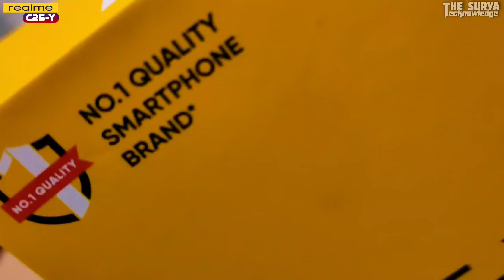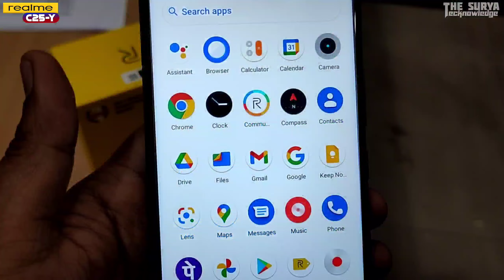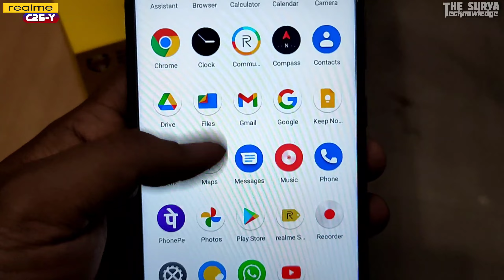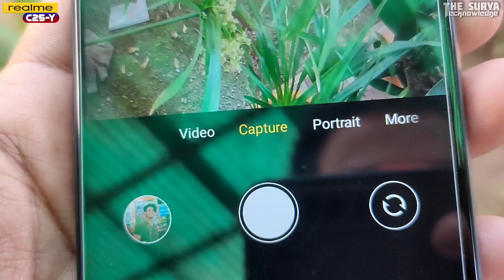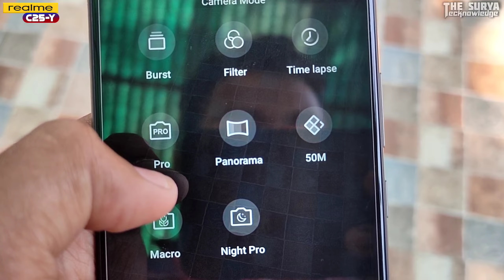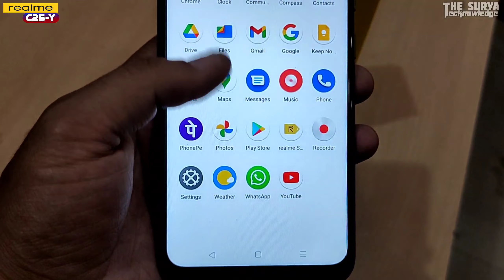realme C25Y Honest Review || Realme C25Y Camera Review 🔥 Realme C25-Y Review Hindi ⚡⚡⚡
Hello doston
Main Hoon Surya
Aaj ke Video me Hum Realme C25Y ki Unboxing & Review Dekhenge...